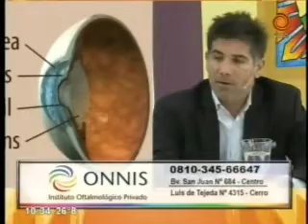Dr Sebastian Onnis 28 11 2012